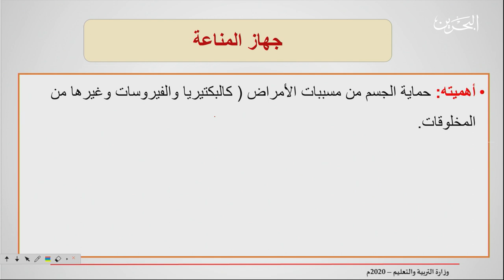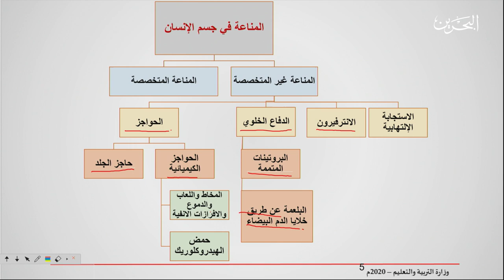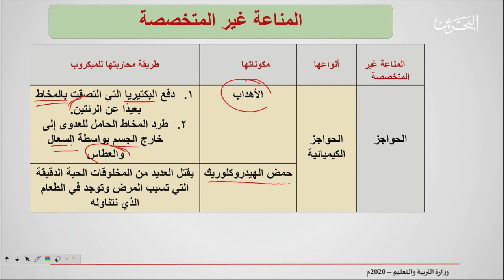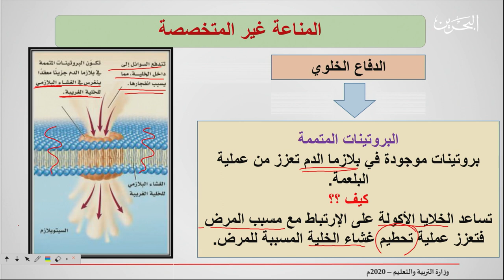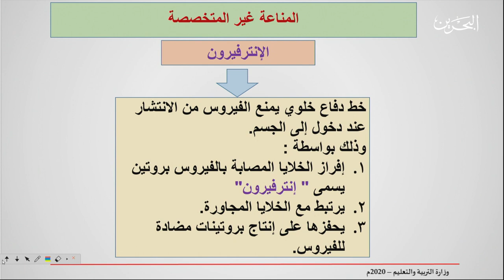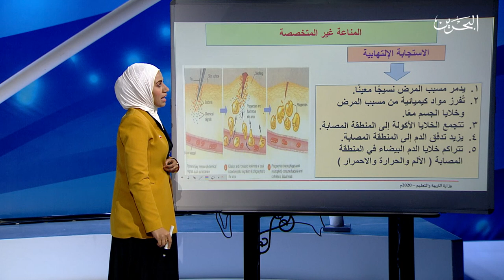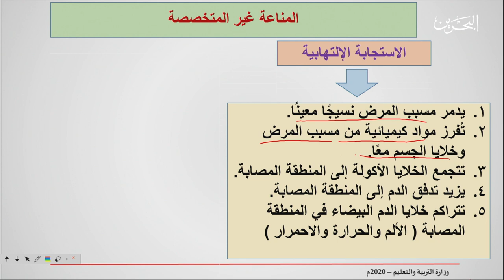حيا 804 | 28-4-2020